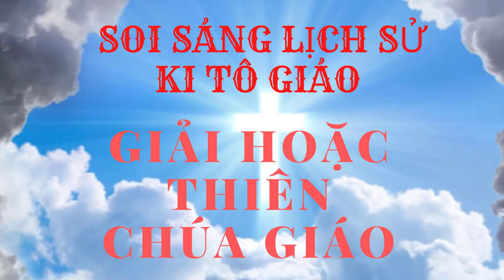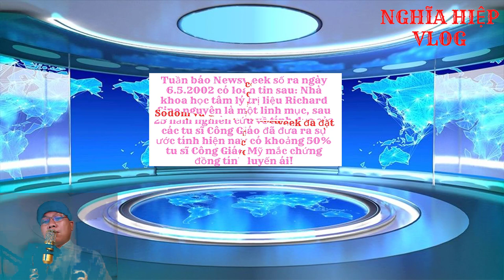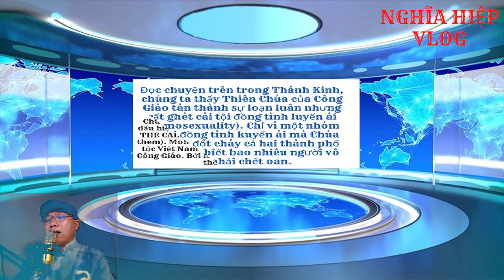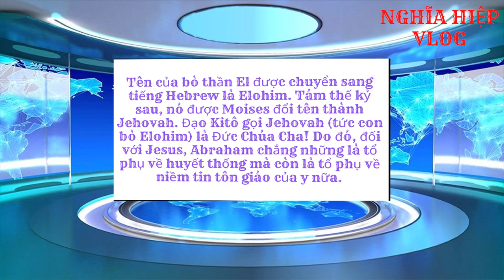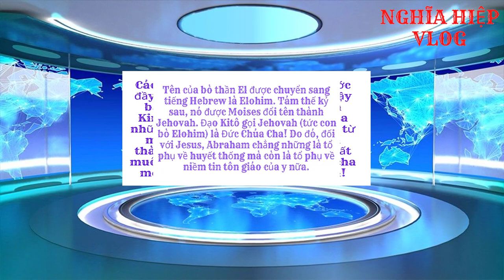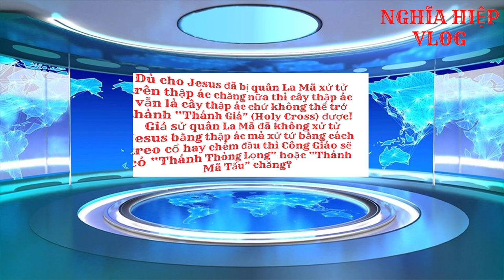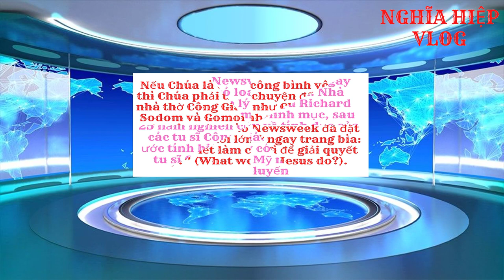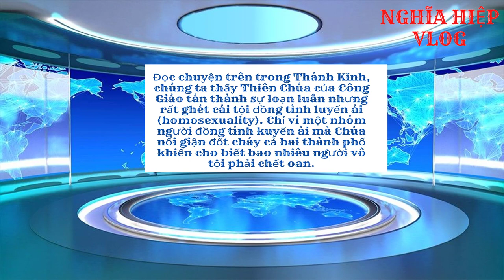DẤU GIÀY VATICAN TRÊN QUÊ HƯƠNG TÔI. PHẦN 6. NGHĨA HIỆP VLOG.